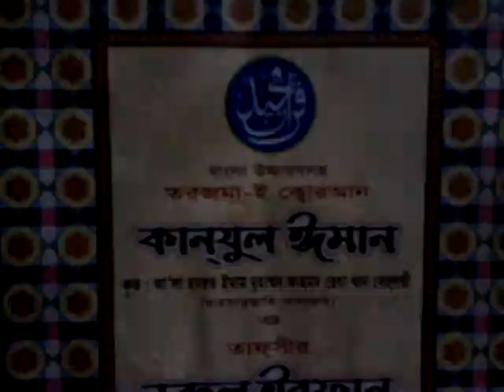কিয়ামতের দিন সন্তানরা পিতামাতার শাস্তি দাবী করবে মাওলানা সালাহউদ্দিন